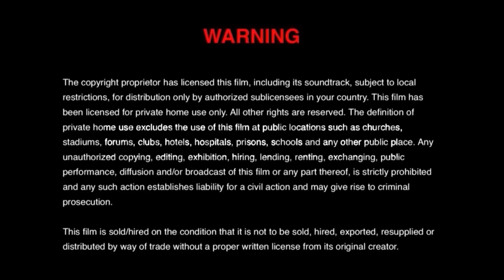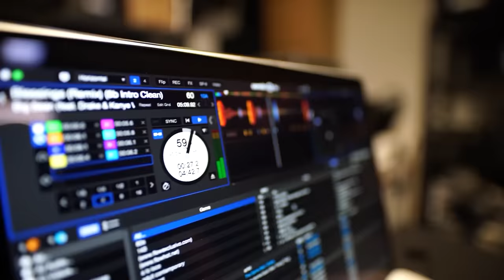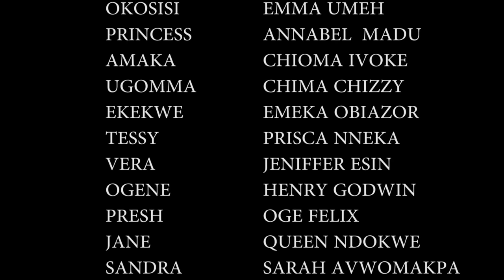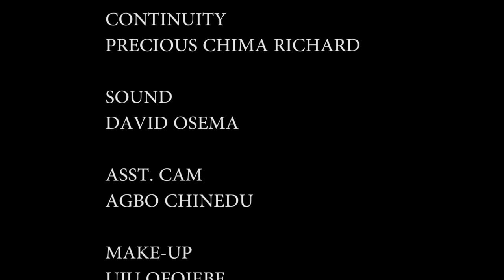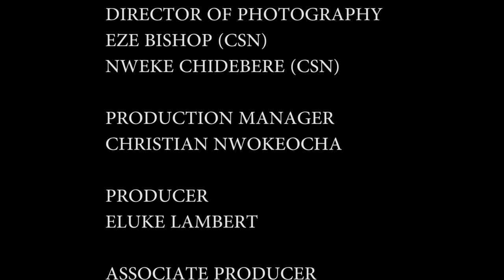LA VIERGE INNOCENTE ACCUSÉE D'AVOIR TUÉ SES PARENTS EST BANNIE MÈ UN PRINCE VIENT À SON SECOURS PT1